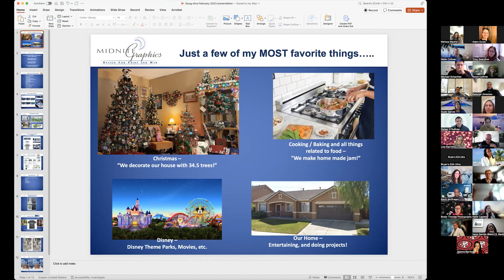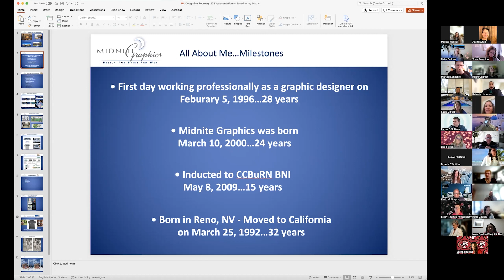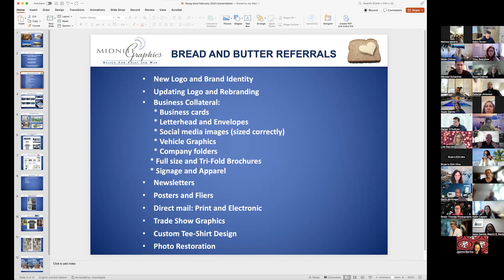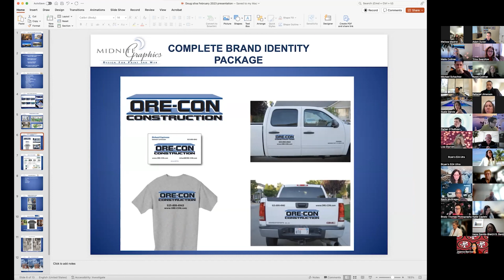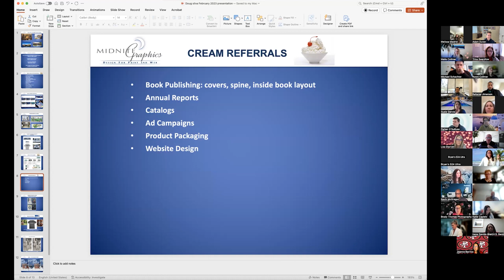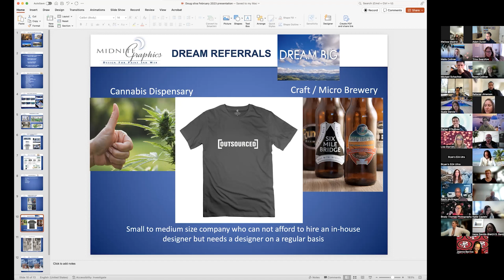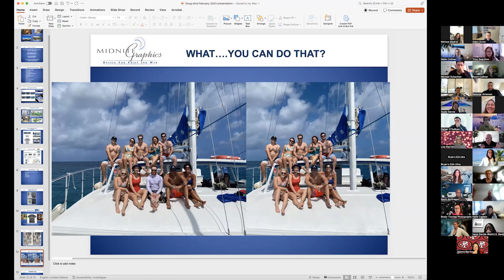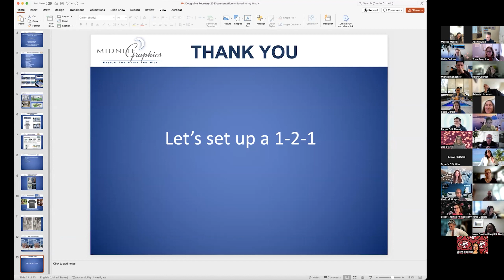Doug Silva Midnight Graphics - CCBuRN - BNI-SF Bay Business Networking and Referrals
Welcome to this week’s feature presentation by Doug Silva of Midnight Graphics ! This is from our Zoom meeting

Where: Pleasant Hill Community Center & Zoom
320 Civic Drive, Pleasant Hill, California 94523

We invite you to join us for our fun and informative meeting! You will have the opportunity to network with a large group of business professionals, so be sure to arrive at the meeting and be prepared to network!

Open networking begins at 8:30am with the regular meeting starting promptly at 9:00am.

Come join us any Friday morning from 8:30-10:30am on Zoom!